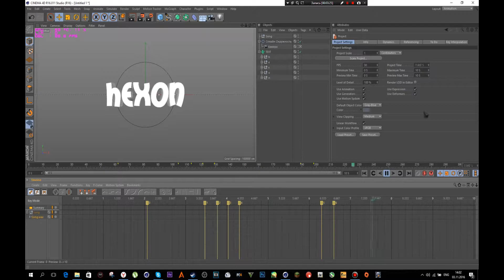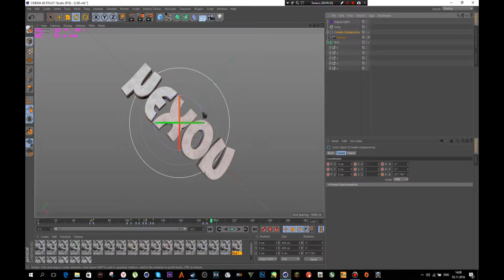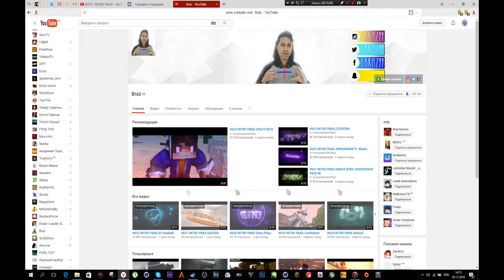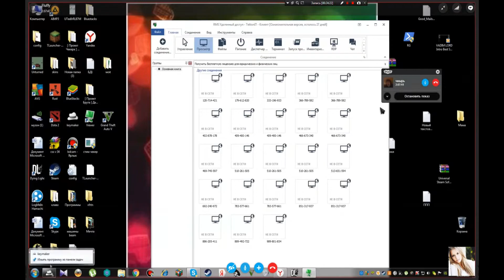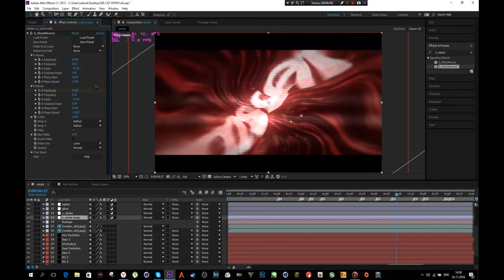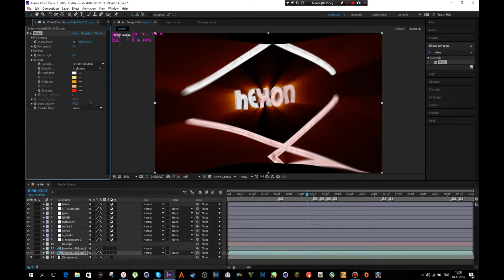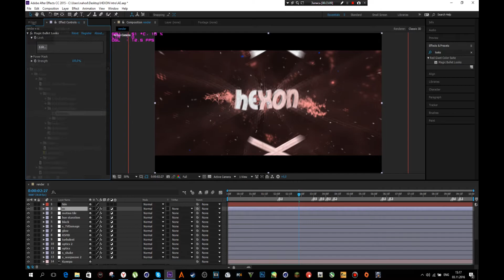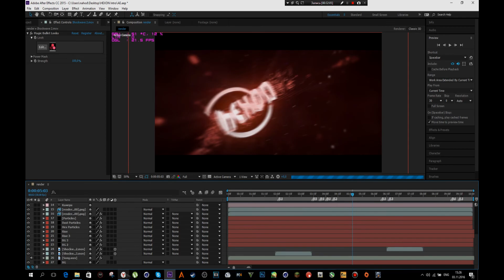SpeedArt By ZENTEX №1 Читайте описание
Внимание!!: Интро БЕСПЛАТНО не Делаю! только можно
купить!
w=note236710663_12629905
song-Не знать!

My PC:
Processor:i7 6700K
Videocard:Nvidia 980M 8GB
Ram: 32 GB
Syctem: Windows 10
SSD Disk: 512 GB
hard drive: 1 TB